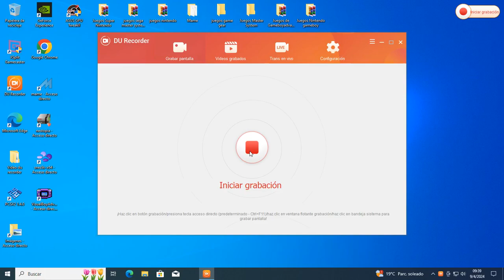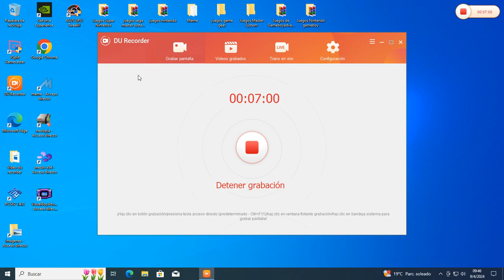Splatter House (Arcade) gameplay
hola este juego es de accion ,de peleas , el juego es de terror.

MI Equipo :
windows 10 64 bits
mouse logitech
teclado noga
joystick netmak
monitor led de 20 pulgadas
equipo de musica philips
capturadora de video du recorder
intel celeron dual core 2.6 ghz 64 bits